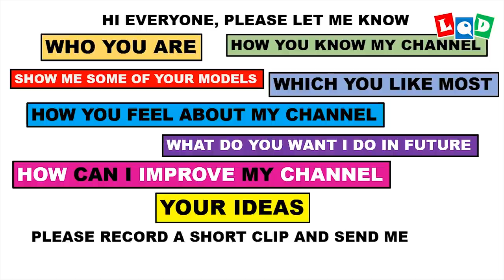Dragon Tortoise (Lien Quoc Dat) - LQD Money Origami